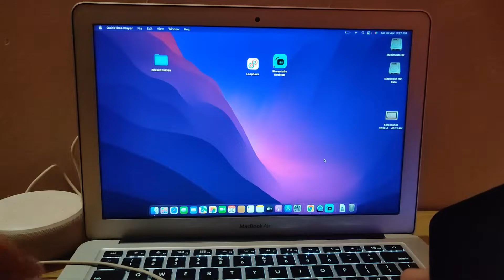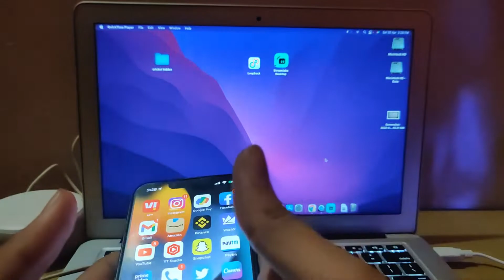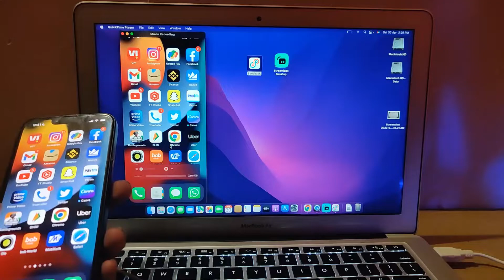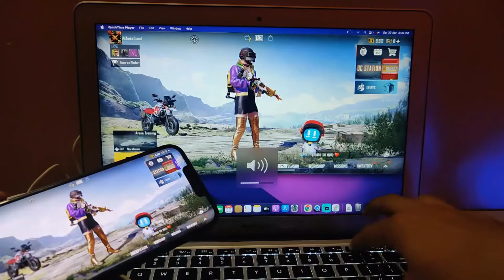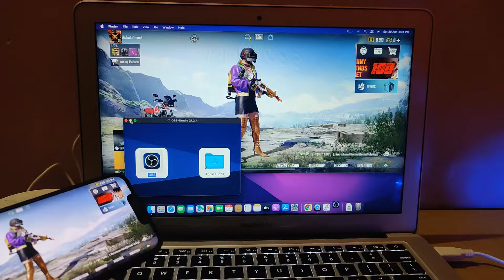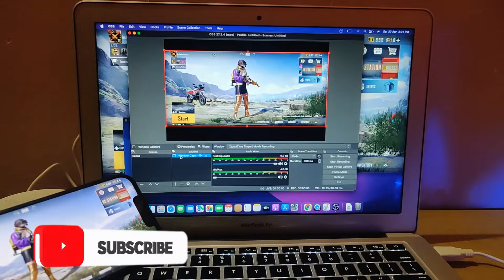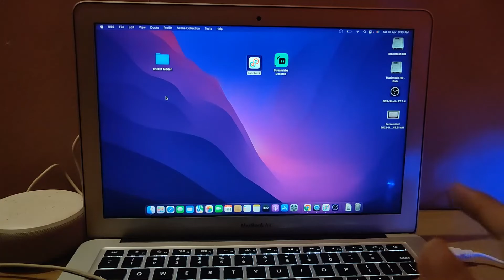How To Livestream From Your iPhone and MacBook || Stream without elgato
Hello Guys In this video I'll tell you how to live stream without Elgato with a single wire

नमस्कार दोस्तों तो आज इस वीडियो मे आप लोगो को iPhone से Live stream कैसे कर सकते हैं  तो वीडियो को पूरा देखे